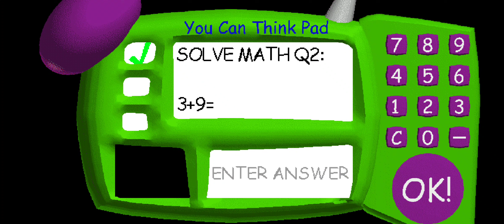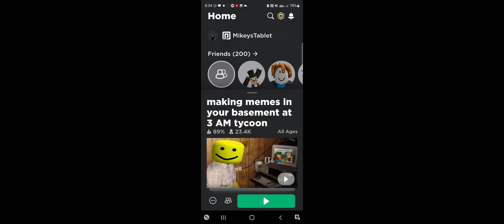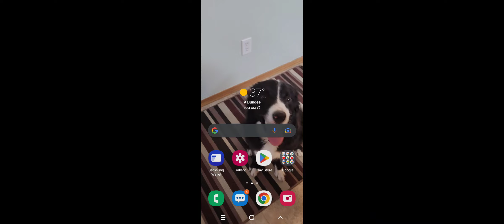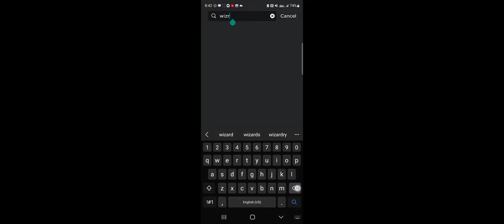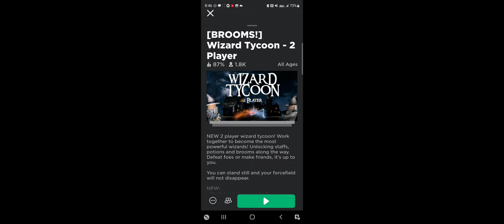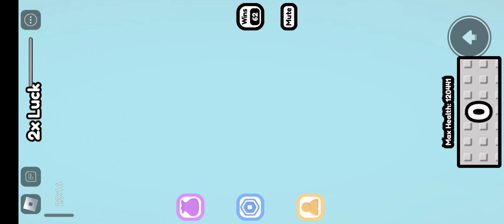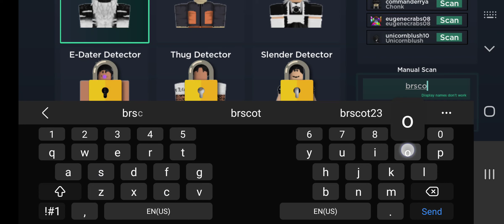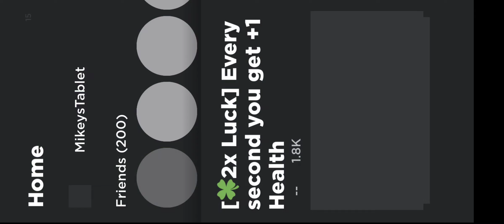Forgot to upload: Playing Roblox with Lucas on a school field trip!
Original Upload Date: Friday, November 18th 2022